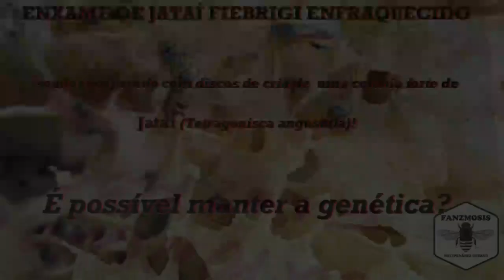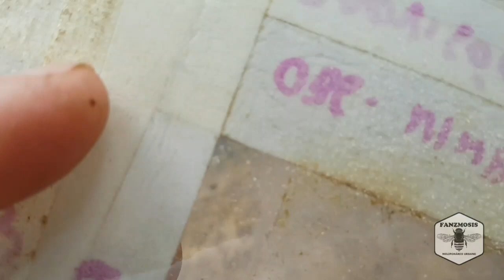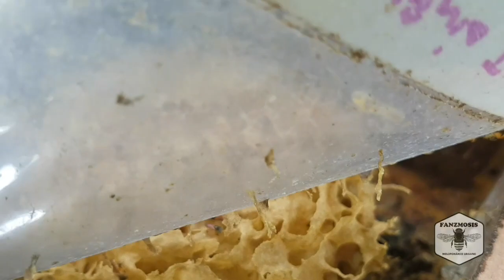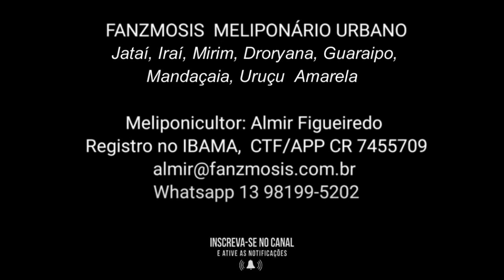ENXAME DE JATAÍ FIEBRIGI ENFRAQUECIDO sendo recuperado ...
ENXAME DE JATAÍ FIEBRIGI ENFRAQUECIDO sendo recuperado com discos de cria de  uma colônia forte de Jataí (Tetragonisca angustula)!

No vídeo mostro como a colônia está após uns 30 dias do manejo.

É possível manter a genética?

Sim é possível , esse vídeo tem como objetivo mostrar uma técnica de como  recuperar enxames de Jataí, mas para isso é preciso tomar alguns cuidados, pois ao contrário do que muitos “vídeo-aulas” demonstram, os discos não podem conter célula real ou realeira.

No inicio de novembro-2021, ao fazer revisão na caixa matriz da Tetragonisca Fiebrigi aqui do meliponário fui surpreendido em ver que a colônia , mesmo tendo alimento, tinha pouquíssimas  campeiras e abelhas novas dentro da caixa e ao abrir o invólucro notei a rainha vagando sobre o ultimo disco com células de cria.

Sem uma intervenção o fim da colônia e a morte da rainha seria inevitável.  Na tentativa de tentar salvar a rainha com objetivo dela voltar a fazer a postura mantendo a genética, retirei alguns discos de uma colônia forte de Tetragonisca Angustula e doei para a colônia da Fiebrigi que estava definhando, também mudei a caixa de local, hoje após aproximadamente um mês ao fazer a revisão notei que aparentemente o resultado está sendo positivo, o invólucro de cerume esta quase no acetato, muitas abelhas jovens e tudo indica que a rainha Fiebrigi voltou a fazer posturas,  ainda não abri o invólucro para ver como a rainha está , vou aguardar mais um pouco até a colônia ficar cem por cento .

Fanzmosis - Projeto Meliponário Urbano, estudos, polinização e futuro repovoamento.